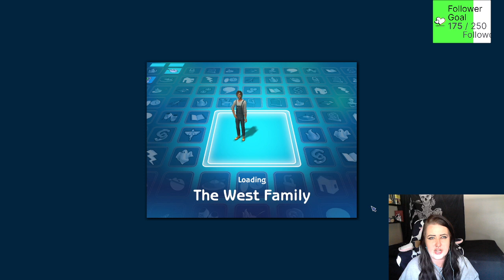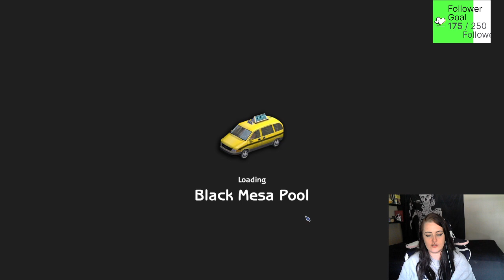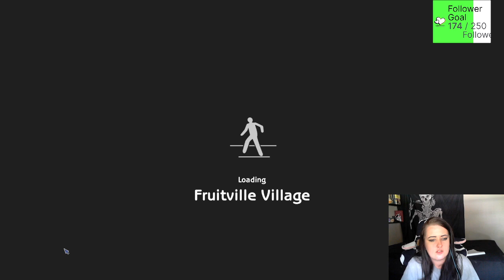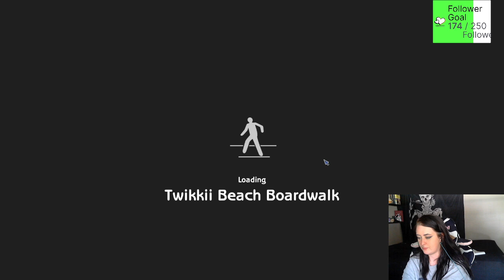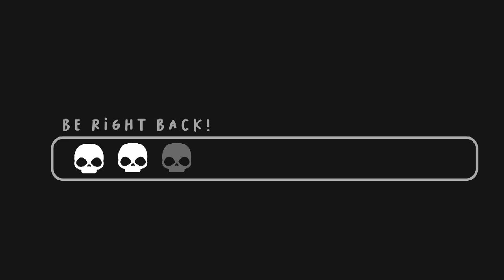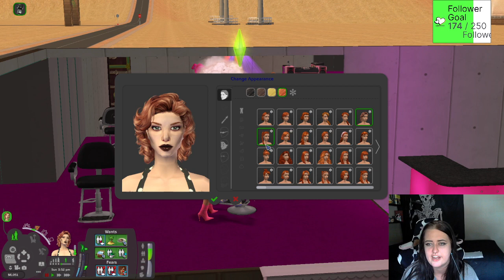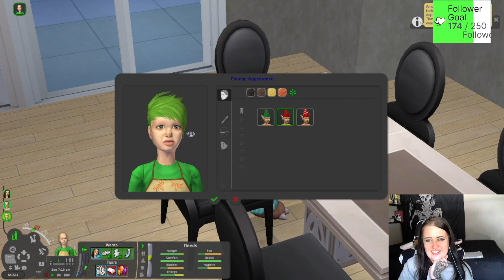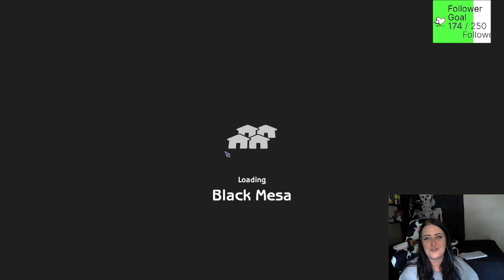t0xic Black Mesa Rotation 2 Finale: West & Hoffman Families